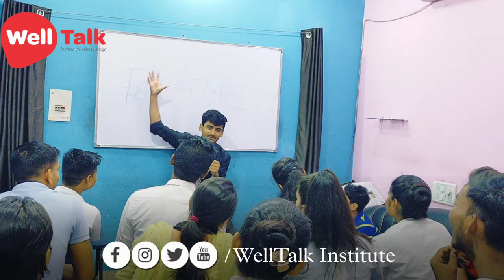लालच बुरी बला है | Funny talks | WellTalk Institute of English language| Public speaking